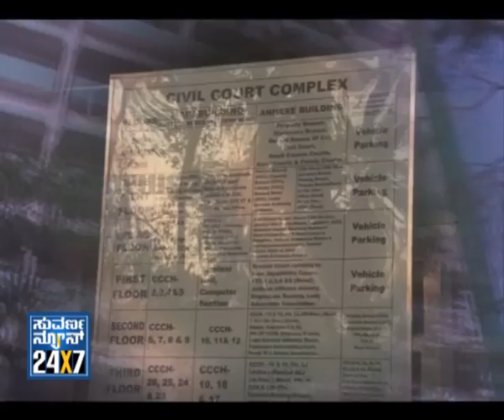Seg_2 - Vakilare keep Distance to rowdy advocates - 04 March - Suvarnanews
keep Distance to rowdy advocates